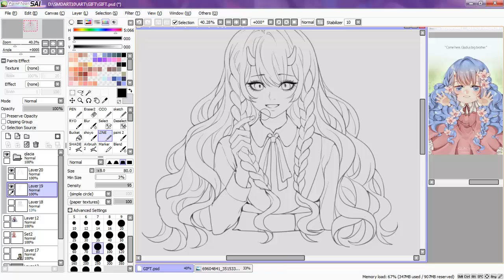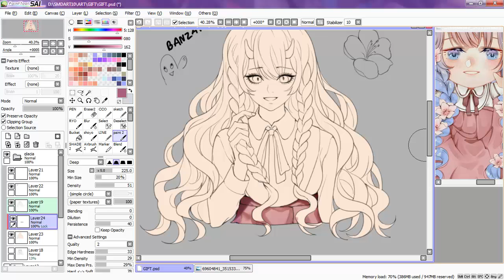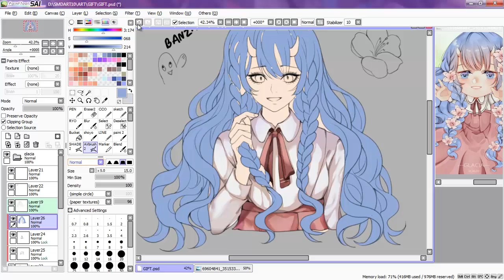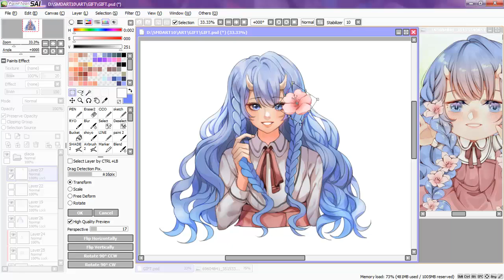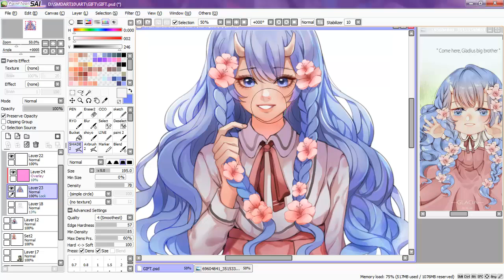GLACIA | Digital drawing process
Here u go! Glacia oc of my friend
she's cute and adorable^^

PROGRAM  : Paint tool SAI
RECORDER : Camtasia 8
TABLET     : XP-Pen Star 3

MUSIC
Kedam - Shy Girl

don't forget to :
AND WAIT FOR THE NEXT VIDEO!XD